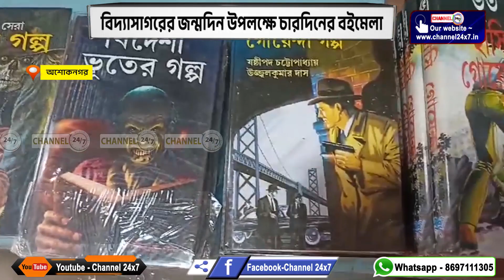বিদ্যাসাগরের জন্মদিন উপলক্ষে চারদিনের বইমেলা ,অশোকনগর, উঃ ২৪ পরগনা